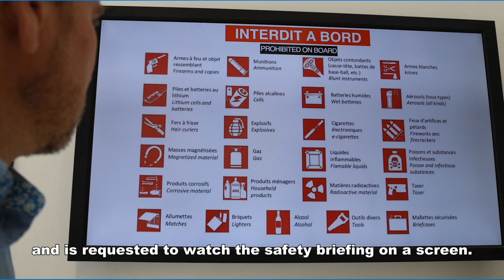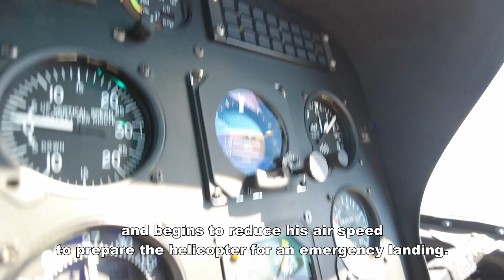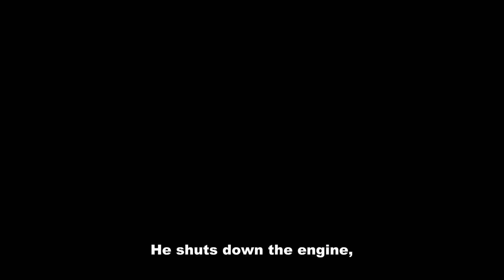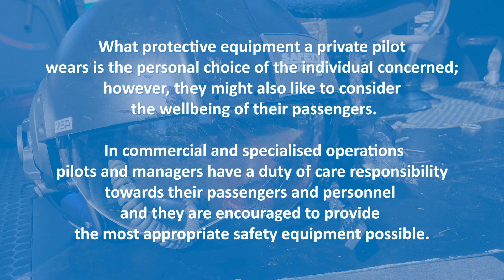Rotorcraft Safety Promotion video Wearing Helmet - Rotorcraft & VTOL Symposium 2022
John Franklin and Michel Masson, EASA and Mathieu Vandenavenne, Safety for Flight at the EASA Rotorcraft & VTOL Symposium 2022